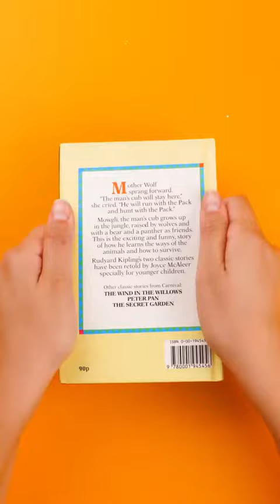Hairs Decorative Best Flowering Techniques 😱